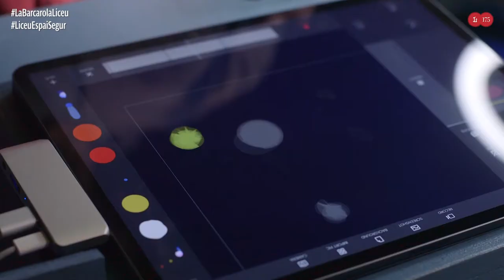La barcarola: un viatge immersiu - Part 2